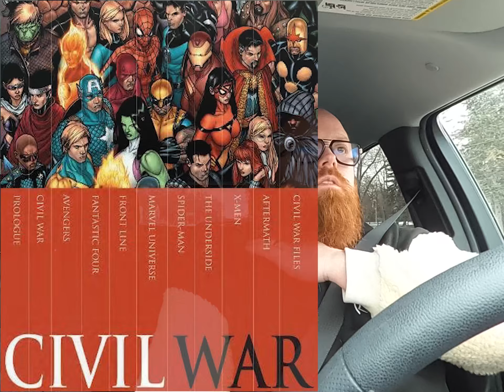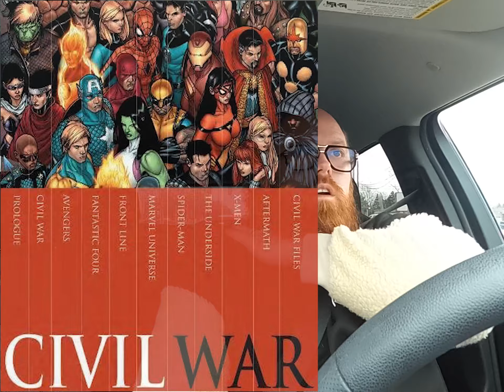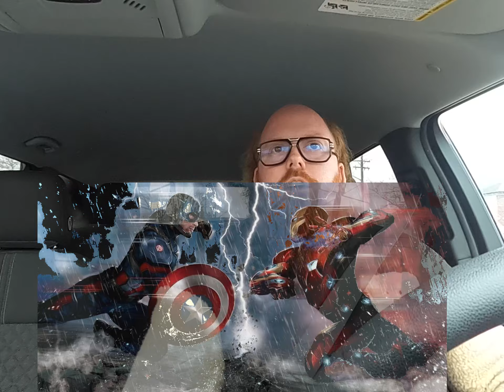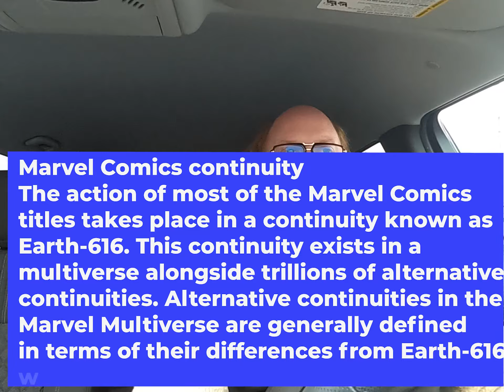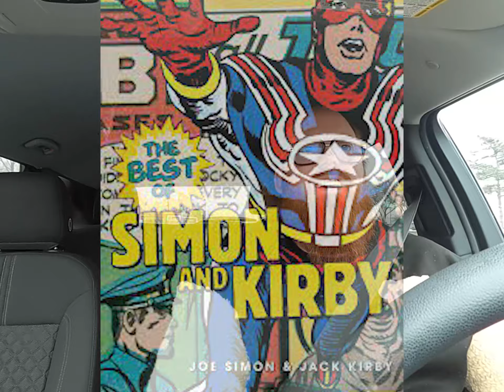Marvel Car Talk w/Fannypack and special GUEST! ***MARVEL UNIVERSE SECRETS UNCOVERED***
Car Talk w/FannyPackDave and special guest Trevor Sky!!!
Marvel historic timeline
About 3 months I watched ALL the Marvel movies and let me tell you what I learned... Superheroes are MESSED up! Fighting each other! Destroying property with zero regard of civilian life, apparently hooking up with one another. After watching these movies I decided to go back to school for psychology, mostly because if superheroes are having a hard time navigating through life what about the rest of us? Hello I'm Dave Fuhrman also known as FannyPackDave and I'm here to help!
The link below is to one of my many car talks, this one specifically features a comedic genius and Comic historian and over all great human known as Trevor Sky also Dave Dlug! Enjoy!!!